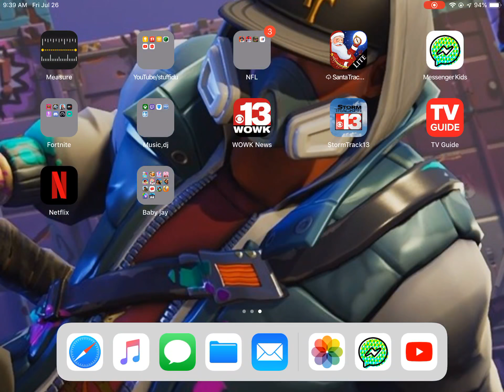Scenario [ fortnite dance ]